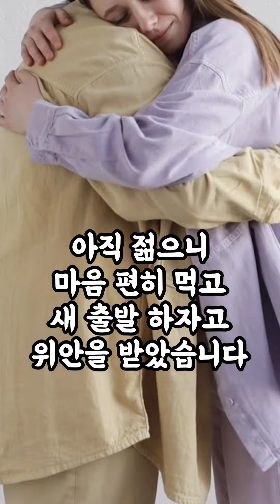퇴사 소식과 시부모님 반응